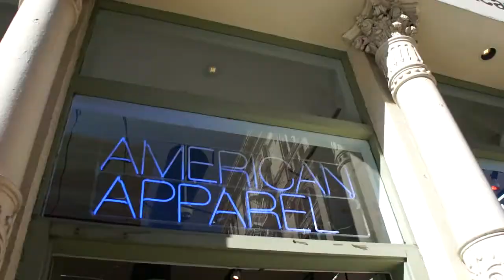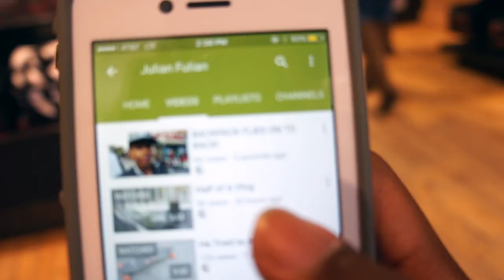Halloween Terror Adventure! (Vlog 10)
Hope you guys enjoyed today's VLOG! Have a Happy and safe Halloween!